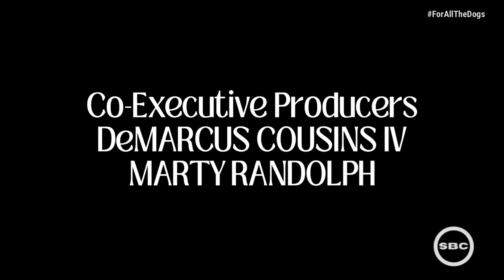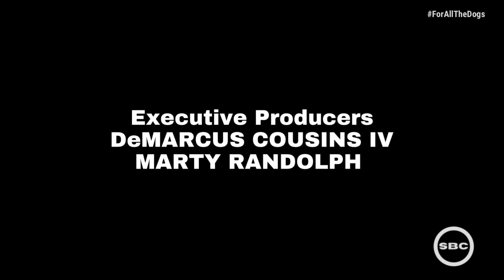The Troubles Of Being A Teen | For All The Dogs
Today, we discuss the pros & cons of being a teenager.